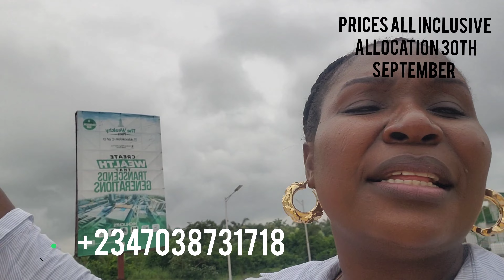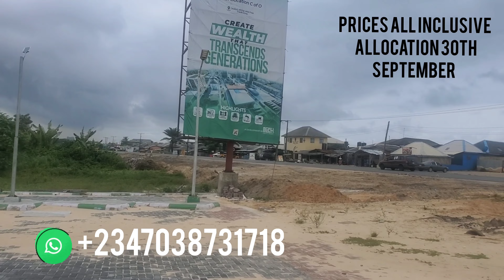Affordable land for sale.The Wealthy Place ( Commercial plots of land)Update.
*If you’re looking for a prime location to set up your business, look no further than The Wealthy Place!*

Are you tired of struggling to attract customers to your business location?

Do you want to take advantage of a location that is strategically positioned to provide you with maximum exposure?

Look no further than *The Wealthy Place*, a private commercial hub that offers you an opportunity to tap into a large pool of potential customers and take your business to new heights that you once imagined.

*Strategically Located at Orofun, along Lekki Free Trade Zone, The Wealthy Place is set to become home to a diverse range of businesses, with top-notch infrastructure and facilities designed to keep your business running smoothly.*

Imagine running your business in a bustling commercial hub, surrounded by other like-minded entrepreneurs and business owners.

Being at the center of so much activity and creativity could unlock a whole world of potential opportunities for growth, collaboration, and expansion.

The Wealthy Place enables you access to a dynamic business community that is buzzing with ideas, energy, and innovation.

*NEAREST LANDMARKS*
🏙️Dangote Petroleum Refinery
🏢Lekki Worldwide Investment
🏖️Eleko Beach
🏥Akodo General Hospital

📄 *TITLE*

Certificate of Occupancy (C-of-O)

🔖 *SELLING PRICE*

- 500sqm - 30M naira (All-Inclusive, no hidden charges)

- 1000sqm - 60M naira (All-Inclusive, no hidden charges)

*The Wealthy Place offers*

✅Impeccable road network

✅An artificial lake

✅Solar-powered streetlights

✅Serene environment

✅Perimeter fencing

✅Security Gatehouse and so much more!

I invite you to take a tour of The Wealthy Place and witness firsthand, what this high-class commercial hub can do for your business.

Take your business to new heights by owning one of the few plots left.